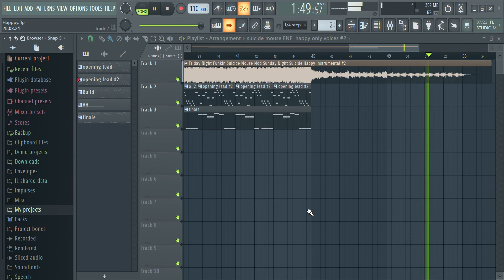Submerge (Happy but its a Henry and Maddie cover)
There is ⬧︎□︎❍︎♏︎⧫︎♒︎♓︎■︎♑︎ ❍︎□︎❒︎♏︎ ⧫︎□︎  Maddie. I know the truth... but ⬧︎♒︎♏︎ ♎︎□︎♏︎⬧︎■︎🕯︎⧫︎ ⬥︎♋︎■︎⧫︎ ⍓︎□︎◆︎ ⧫︎□︎ 🙵■︎□︎⬥︎ ♓︎⧫︎ ⧫︎□︎□︎📬︎